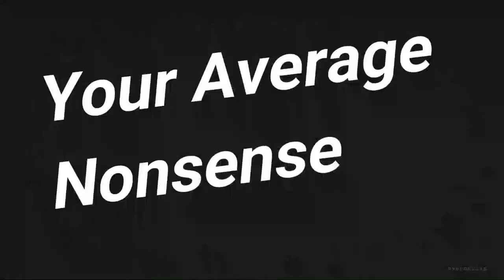YAN | Honest Trailers: Star Wars: Clone Wars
What is this show??!